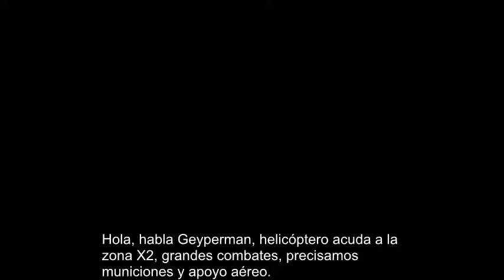RUMBO A LOS 40...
A manera de abreboca les presentamos el inicio del cortometraje que estamos elaborando a propósito del 40 aniversario de nuestro primer Geyperman y de nuestra presencia en el medio del coleccionismo a estrenarse el venidero mes de diciembre de 2.020. ¡¡¡¡VIVE SUS AVENTURAS!